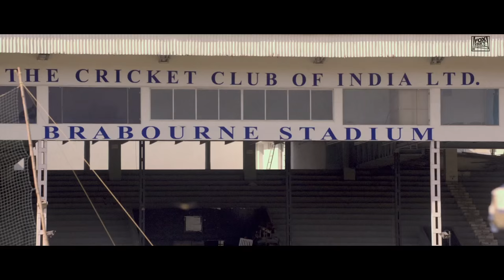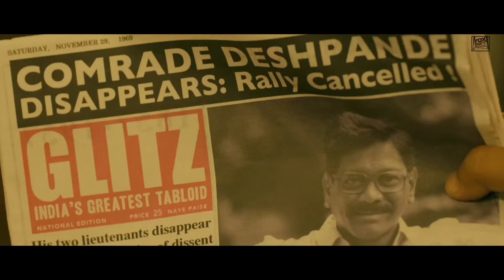Fox Star Quickies - Bombay Velvet - Johnny Balraj's Plan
Bombay City's corrupt bureaucrats and politicians are making plans for the city and its development. How can Johnny contribute to it?

 Watch this Video from Bombay Velvet to know more:

Presenting Fox Star Quickies : the best moments from your favorite Fox Star films.